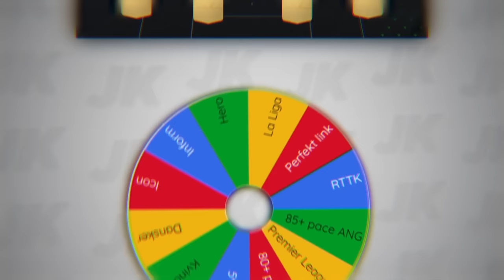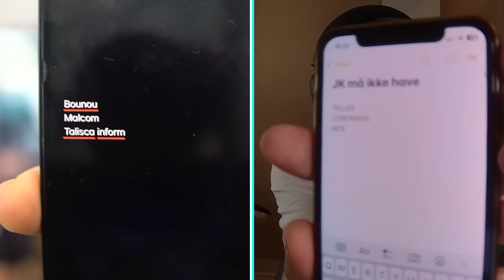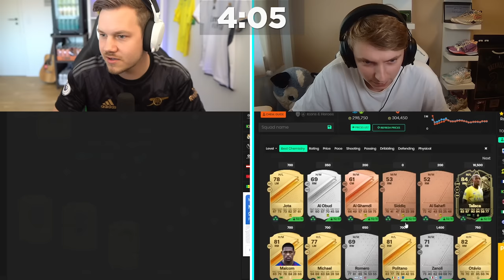Neymar SQUAD BUILDER DUEL vs Lasse Bækkelund!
Like for flere Squad Builder Duel videoer!